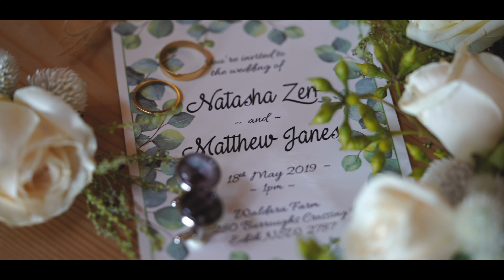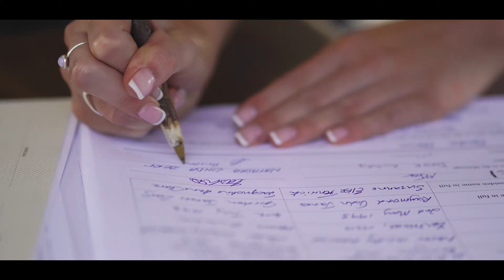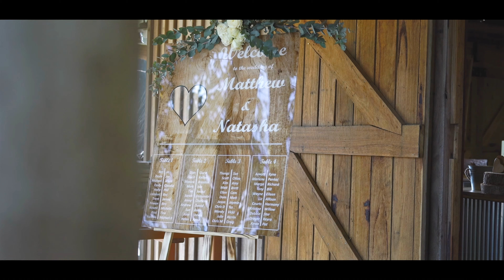Matthew and Natasha's Wedding Video Highlights